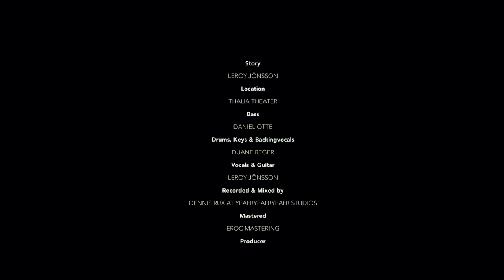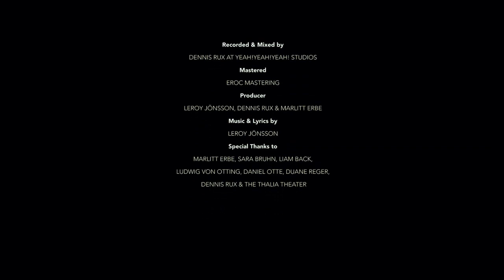Picture - Leroy Jönsson (Original)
Das Video zu - Picture - von der EP - CALM -